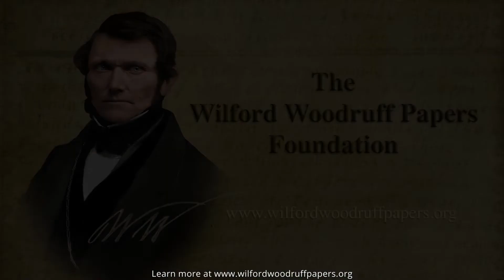Jordan Clements: Our Goal is to Build Faith Among the Rising Generation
Jordan Clements, board chair for the Wilford Woodruff Papers Foundation, explains the purpose of the Wilford Woodruff Papers Project.